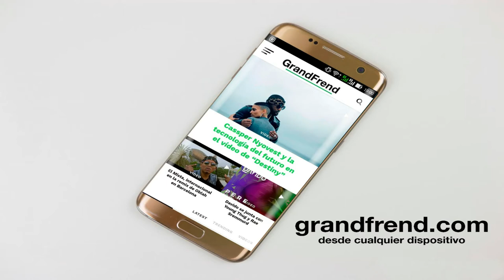Aris Play - Reflexión (Prod. By La Masacre Beat)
Aris Play interpretando "Reflexión". 2020

Aris Play: Compuse es canción hace unos días. Lo hice con la intención de poder cambiar la mentalidad de mi gente.

De ahí el título de: Reflexión, por que el objetivo que quiero conseguir con esa canción es que mis paisanxs reflexionen sobre como va el país.

Esta canción no va dedicada a los gobernantes de Guinea, aunque hay un punto donde les hago mención esa canción está dedicada a todos mis compatriotas.

Juntos podemos construir una guinea mejor